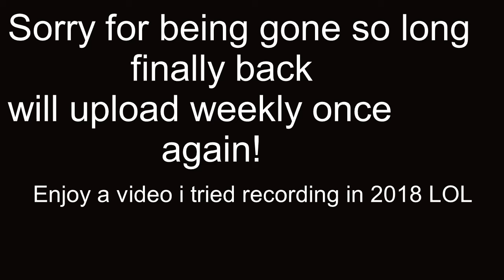Nighttime Shadows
hey guys kattsy here!

(sorry about audio)

been gone awhile but computers fixed, and running great again!

Videos uploaded every Monday and sometimes Friday!

programs:
recording ~ Bandicam
video editing ~ NCH
drawing ~ Paint Tools Saiscary game